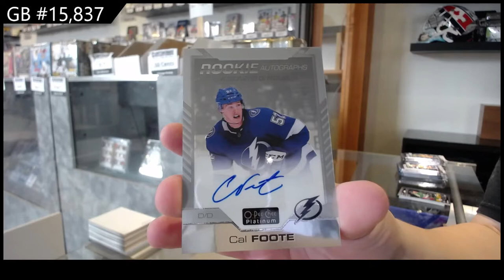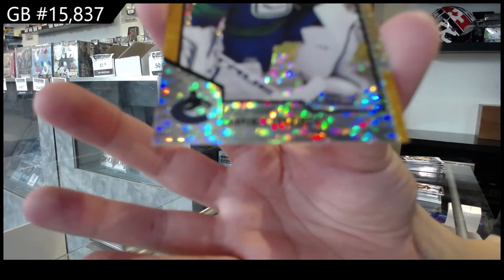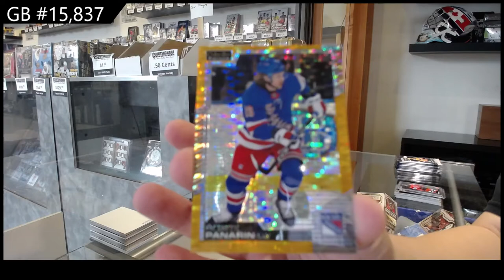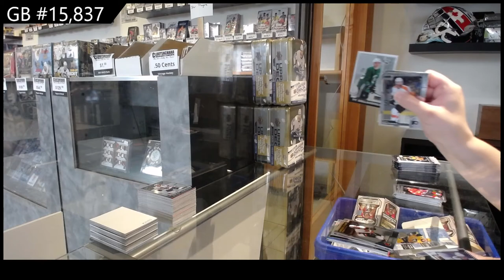20-21 Upper Deck OPC Platinum Hockey 3 Box Break - C&C GB #15,837